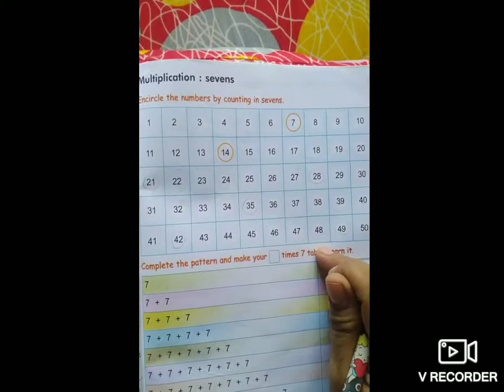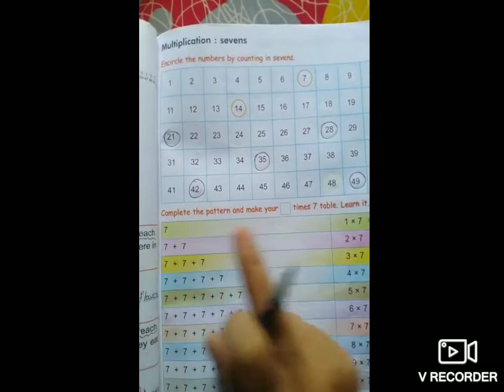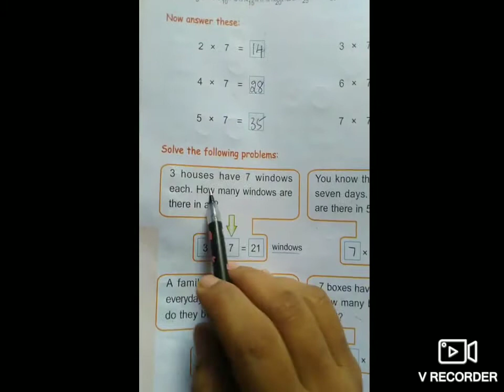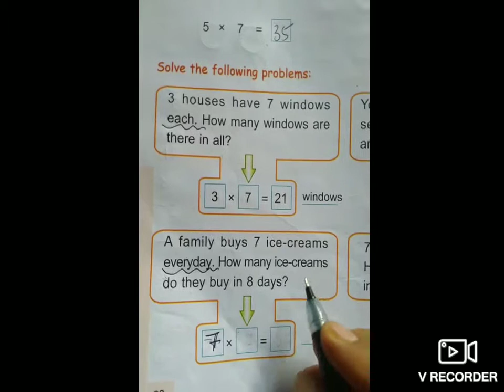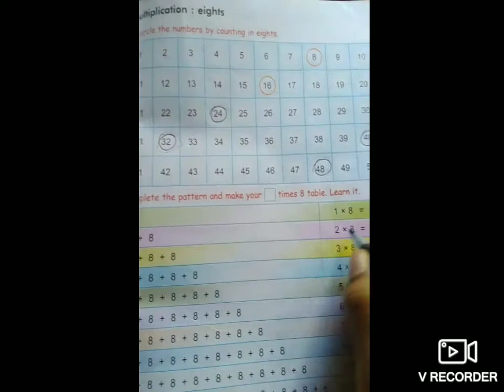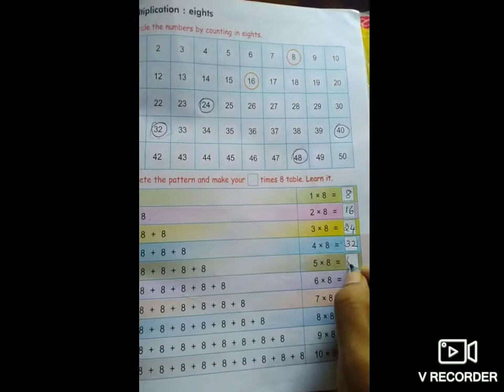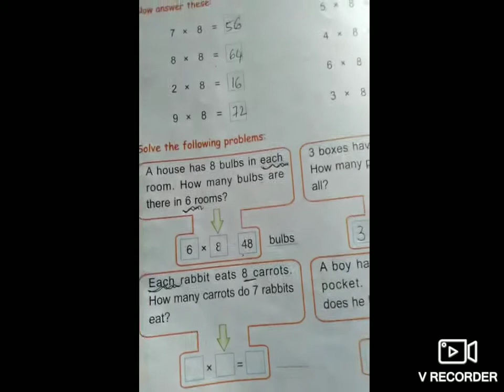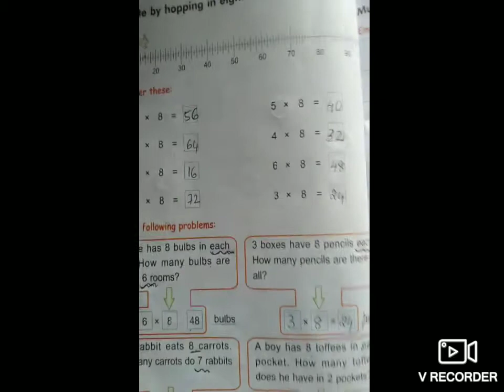TMAES DAV/Class 2/Multiplication/pg no:89 to 92